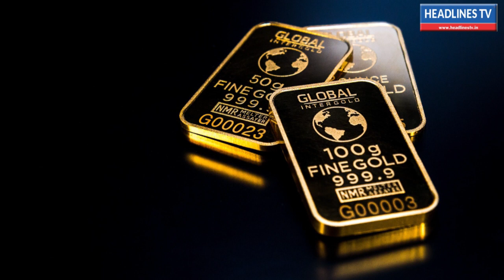gold rate 03:12:2020 | இன்றைய தங்கம் விலை | today gold rate in Chennai 03:12:2020 | headlines tv